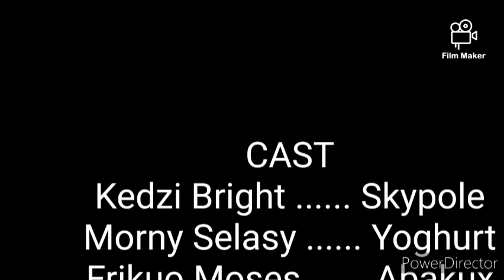Campus Life(Corona Wahala).. Episode 1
Students of Anfoesec